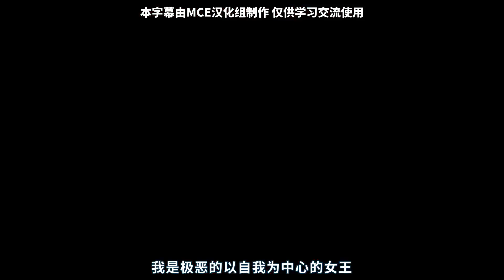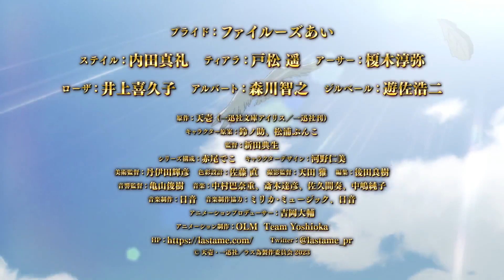【2023/7月】身為悲劇始作俑者的最強邪惡BOSS女王為民竭心盡力 -「預告PV」【MCE漢化組】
▼簡介/Introduction▼
♬ 請支持原版~ / ♬ Please support the original~